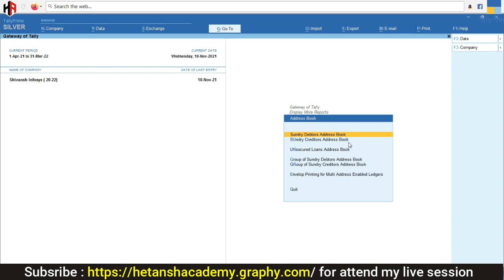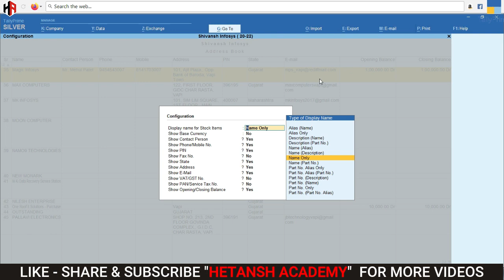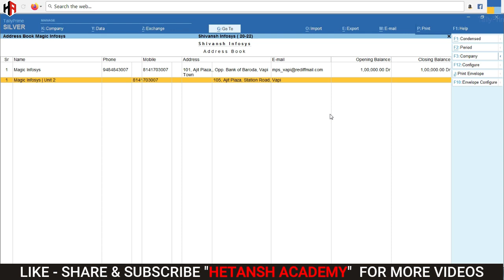PARTY ADDRESS BOOK & ENVELOPE PRINTING FROM TALLY PRIME | TDL FOR TALLY PRIME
1) GSTR 2B, GSTR 2A GSTR 1 RECONCILIATION IN TALLY PRIME

2) LOCK GST TRANSACTION IN TALLY PRIME AFTER FILED

3) MANAGE ITC AS PER RETURN FILING

4) EXCEL TO TALLY SALES IMPORT WITH INVENTORY
ADVANCE MODULE

5) EXCEL TO TALLY SALES IMPORT WITH INVENTORY

7) EXCEL TO TALLY BANK IMPORT UPDATE VERSION

10) DOCUMENT MANAGEMENT IN TALLY

TallyWiz
Best Solution for Bank Import

Special Modules for Manufacturing Company

1) HOW TO MAINTAIN MULTI STATE GSTIN IN SINGLE COMPANY IN TALLY ERP 9 & TALLY PRIME

2) JOB WORK MODULE FOR TALLY ERP 9 & TALLY PRIME
YouTube Video -  Video Coming Soon

4) DETAIL BALANCE SHEET IN  TALLY ERP 9 & TALLY PRIME

13) HSN & TAX COLUMN IN STOCK SUMMARY REPORT